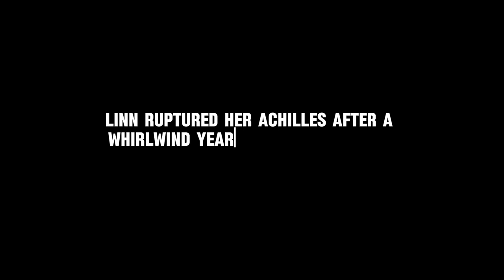INSIDER: LINN SANDSTROM TRAILER | RTWT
Born in Brazil, raised in Sweden, residing in Australia…. From training camps in Thailand, Los Angeles & everything in between - this is your exclusive scoop on Linn Sandstrom’s Road To The World Title.

We’re dropping short & long form episodes in the lead up to the fight